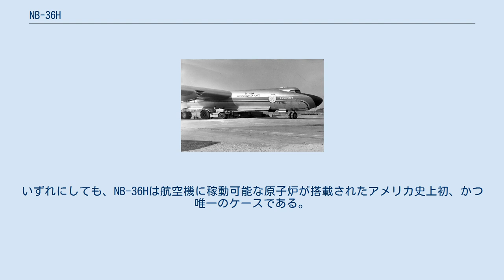NB-36H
NB-36H NB-36Hとは、アメリカ合衆国が1950年代に試験を行った航空機。
実用化を検討していた原子力推進爆撃機WS-125（ウエポン・システム）開発の第一段階として製作された。
 本機の目的は、航空機に原子炉を搭載し、放射線に対する遮蔽の実験や、電気回路に対する放射線の影響を調査することにあった。
1機が改造・製作され、1955年から1957年まで飛行試験が行われた。
機体は1958年に解体されている。
 NB-36Hと飛行するB-50 原子炉を搭載する実験機として、当時の最新の戦略爆撃機であるコンベアB-36H（B-36H-20-CF シリアル番号51-5712）の機体を改造している。
竜巻による損傷を受け、修理が必要とされていた機体を改造母機とした。
この実験機では、動力としては用いなかったが、後部爆弾倉を改装し、原子炉P-1（加圧水型・出力1メガワット）を機内に設置していた。
 この研究ではコンベアが携わっており、将来的にはコンベア社は本格的な原子力推進試験機であるX-6を開発するデータ集積に使う予定であった。
そのため、原子炉が乗員に与える影響などを調べるものであった。
NB-36Hには乗員を放射線から守る、水タンク等の放射線防御シールドが施されており、機首の操縦席はカプセル状に改装された。
遮蔽用の鉛や鉛ガラスなど用いたため、操縦カプセルの重量だけで12tにもなり、地上支援車両にも遮蔽処理が施されている。
 NB-36HはMX1589計画として、1951年より本格開発が開始された。
X-6計画が1953年に中止されたのちも、放射線遮蔽試験用として、開発が継続された。
また、1955年9月から1957年3月まで47回・計215時間の飛行試験が行われていたが、そのたびに放射線を測定するボーイングB-50と、万が一墜落した場合には現場を封鎖する兵士を乗せたC-119輸送機が随伴していた。
また、飛行終了後は、コンベア社のフォートワース工場内に設置された特製ピットでNB-36Hから降ろされた原子炉を検査の上で試運転していた。
 NB-36Hの機首部分 NB-36Hでは、原子力エネルギーを推進力に使用していなかったが、アメリカ空軍などが次に開発しようとしていたX-6では、GE社による「原子力ターボジェットP-1」を搭載しようとしていた。
このエンジンは、圧縮された空気が原子炉が発する華氏2500度の高温により加熱され、高温の空気として噴出されるというものであった。
 開発当時の未来予想では、原子力推進航空機の実用化が予言されていたが、実際には噴出されるジェット排気は放射能汚染されている可能性が高く、実用化が困難であった。
 そのため実際の兵器としての価値はないとして、最終的に1961年に原子力爆撃機計画は破棄された。
いずれにしても、NB-36Hは航空機に稼動可能な原子炉が搭載されたアメリカ史上初、かつ唯一のケースである。
 アメリカの冷戦時代のライバルであるソ連も、ツポレフTu-95戦略爆撃機に原子炉を搭載したTu-119を実験していたが、NB-36Hと同様な経過をたどって、実際に原子力推進飛行機の製造には至らなかった。